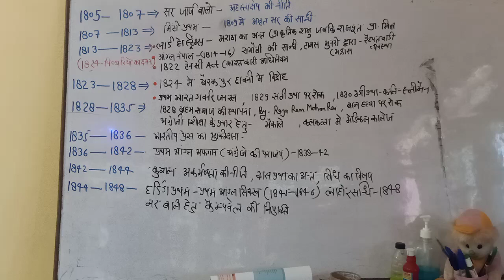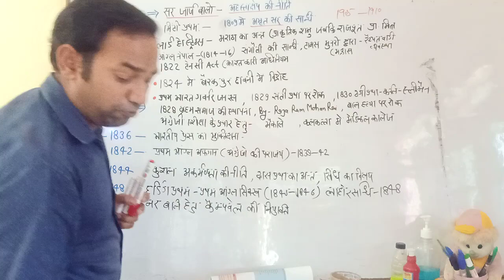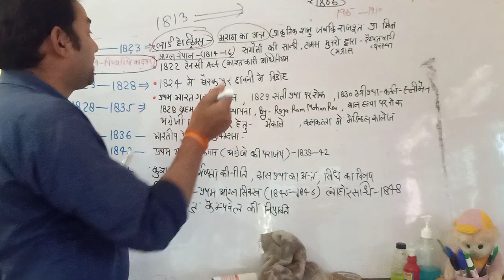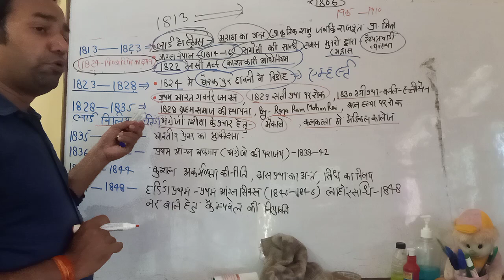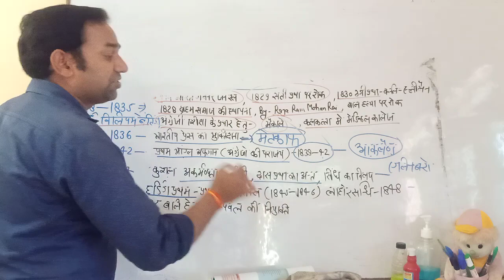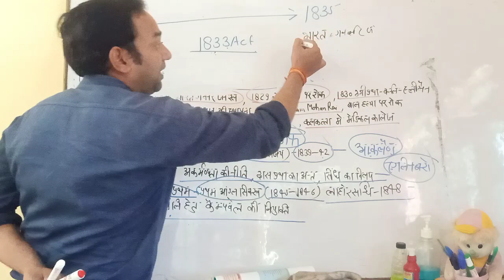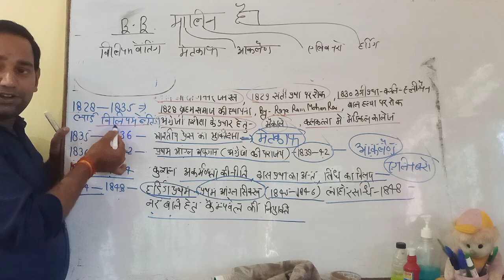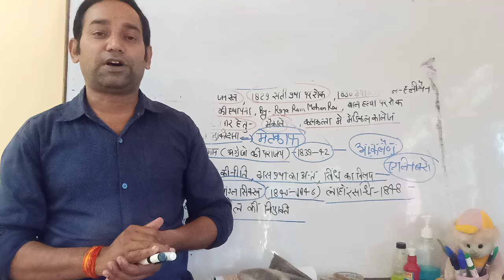Modern history( part 2)All governer 1805 to 1848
William Banting ,Lord hestings, herding एवं अन्य सती प्रथा पर रोक, ब्रह्म समाज की स्थापना पिंडारी ओ का दमन